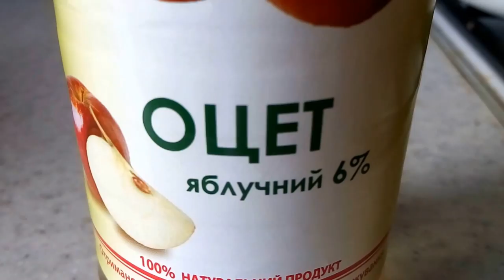Икра из цуккини.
Как я готовила икру из цуккини? Просто! Посмотрите видео.
Произведение «Икра из цуккини. zucchini» созданное автором по имени Татьяна Захаровна, публикуется на условиях лицензии Creative Commons «Attribution-ShareAlike» («Атрибуция — На тех же условиях») 4.0 Всемирная.